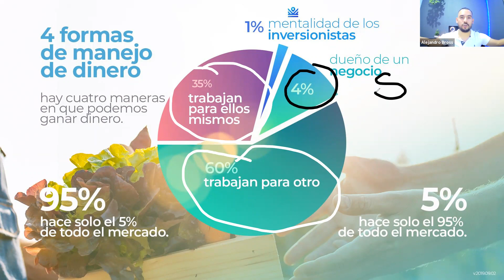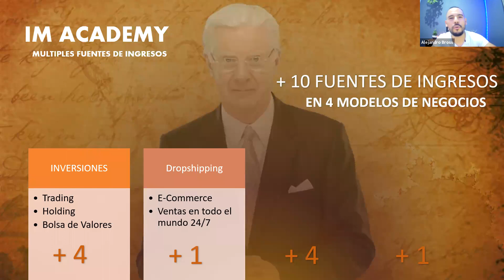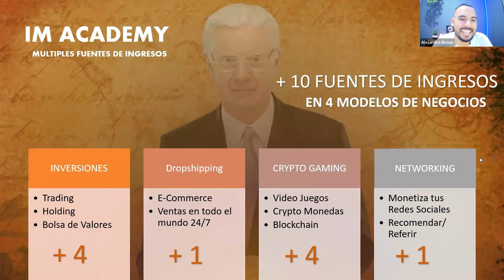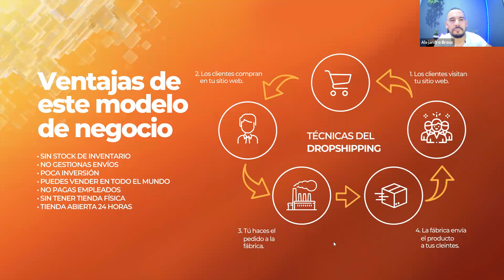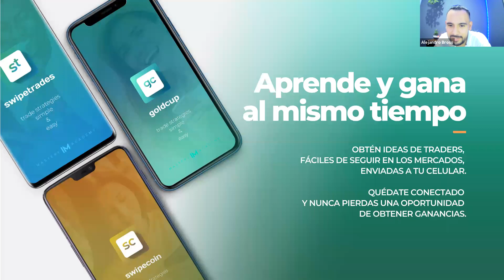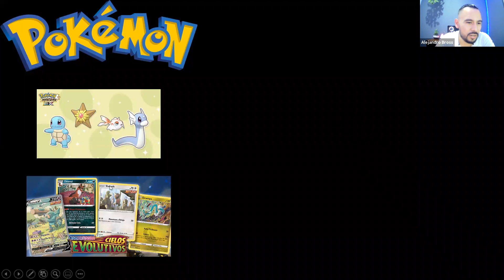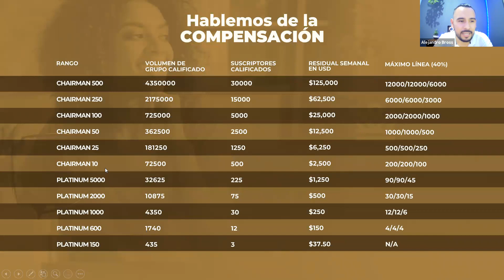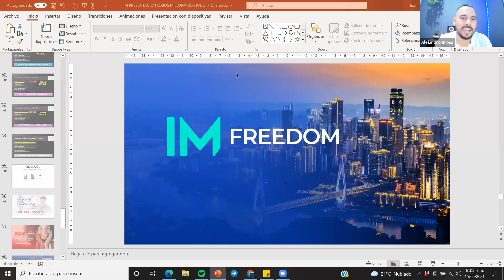MASTER CLASS PARA GANAR Y VIVIR DEL INTERNET!!! Trading, Inversiones, Gaming, Dropshiping y Network